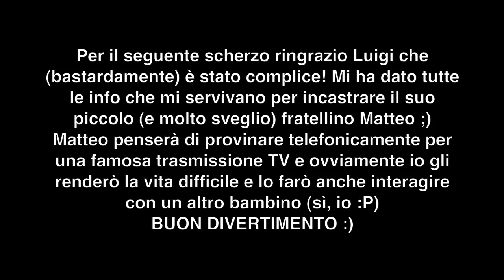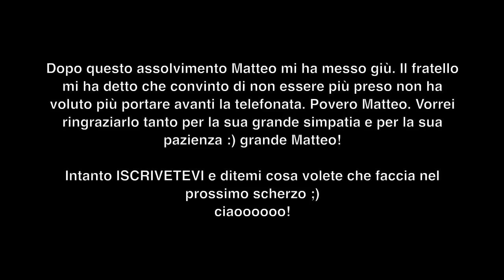SCHERZO TEL. A BAMBINO DI 8 ANNI !